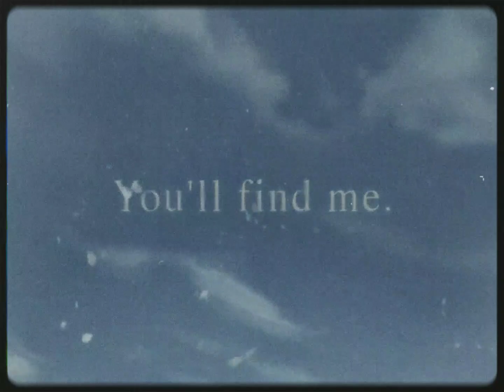Rinoa and Squall | Merry Go Round of Life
Video Game: Final Fantasy VIII (by Square Enix)
Song: Merry Go Round of Life (from Studio Ghibli's Howl's Moving Castle)
Originally Composed by: Joe Hisaishi
Written, Produced and Arranged by: YAØ
Mixed and Mastered by: Miza Nur Sabrina
Edited by: IB Edits